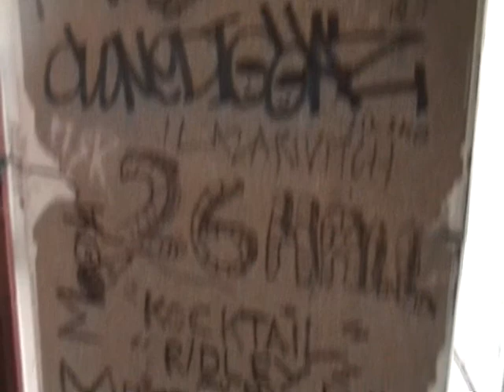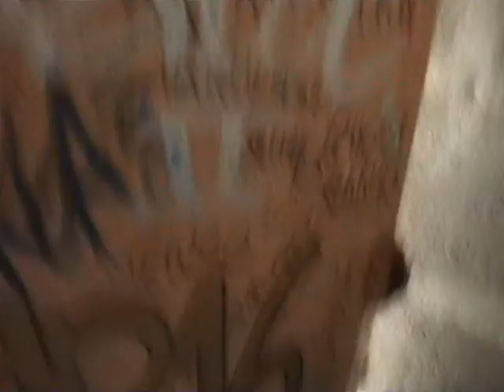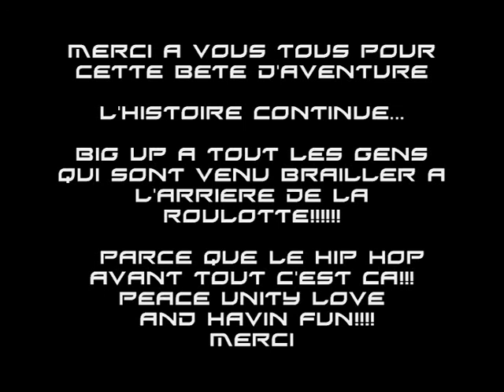CR16 studio "la roulotte"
CR16 prod le stud ... la fin de la roulotte .